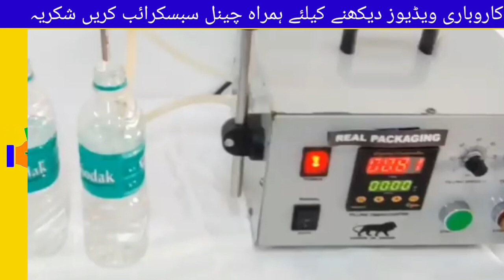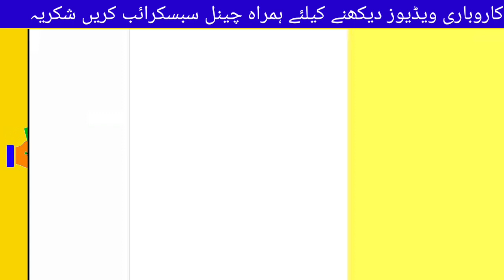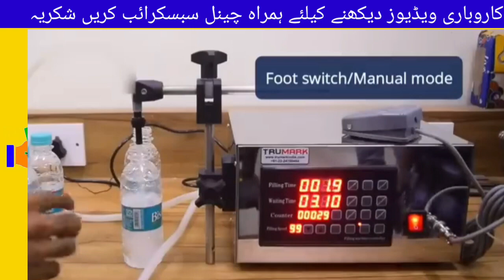Mineral Water Filling Small business idea 2024. Very Profitable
Looking for a profitable small business idea for 2024? Consider starting a mineral water filling business! Watch this video to learn more.
Packaged drinking water plant business is a highly profitable business idea, which one can start with less expense. As per the industry analysts, after all the composition, advertising, and packaging charges have been considered, the profit margin for small-scaled drinking water packaging plants is a whopping 35%